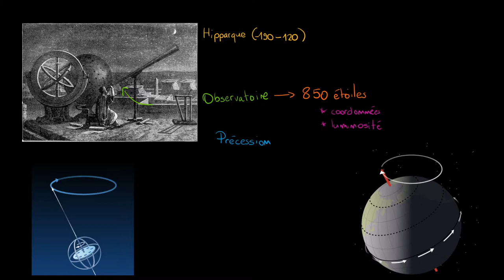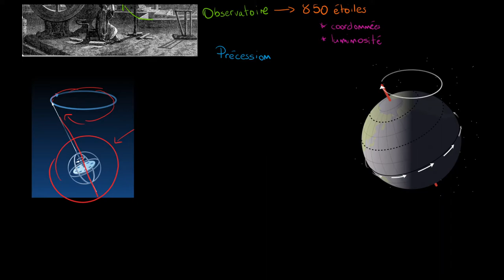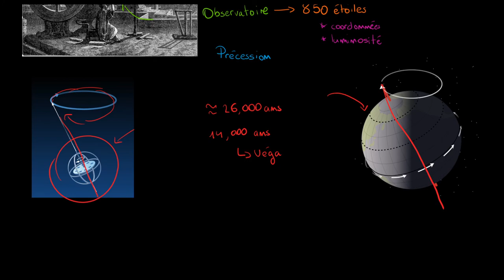Astronomie - Hipparque et la précession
Retrouvez-moi en live sur Twitch Dans cette vidéo nous allons étudier le phénomène de précession observé par Hipparque il y a plus de 2000 ans.

Table des matières:
0:00 - Les découvertes d'Hipparque
1:30 - Le phénomène de précession